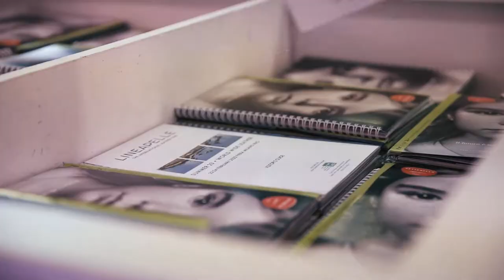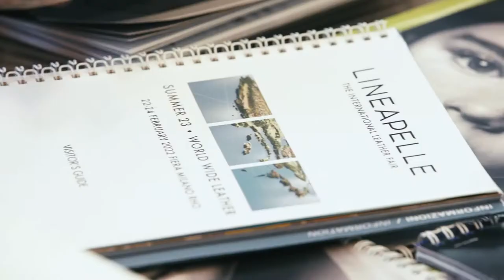Lineapelle 99 Final Video - February 2022